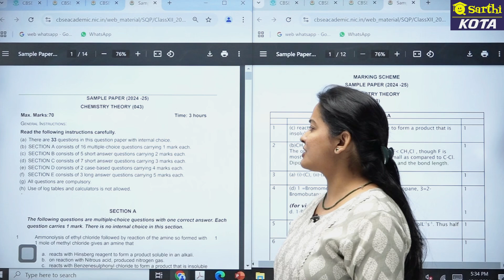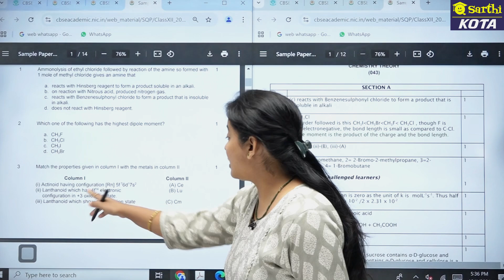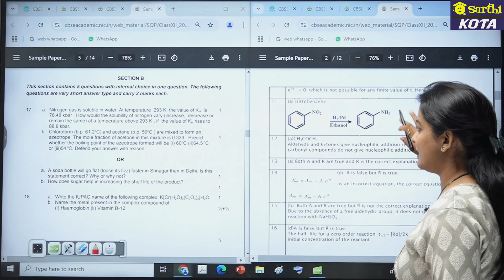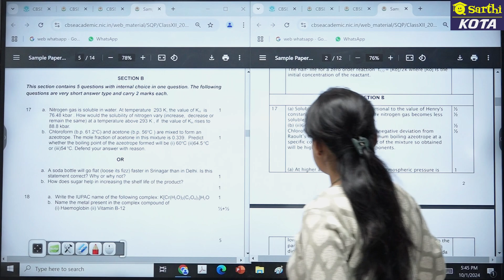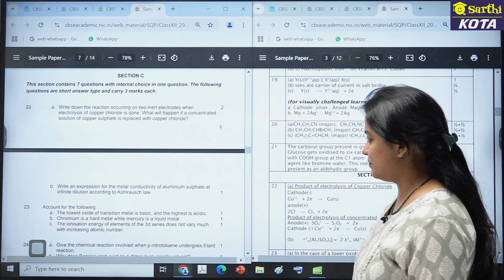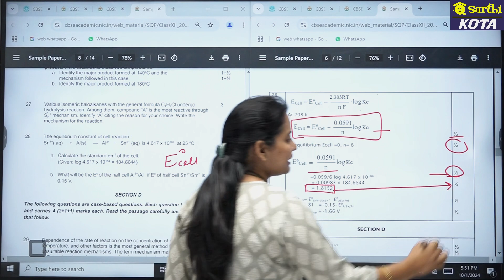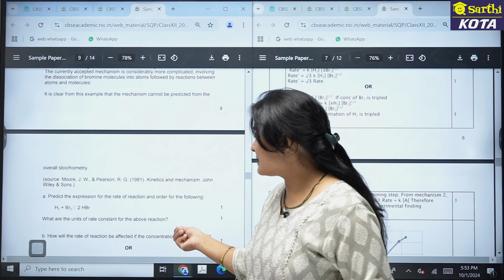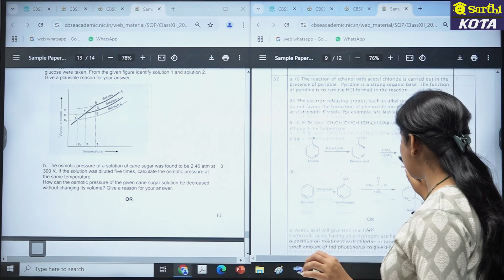CBSE 2025 Chemistry Sample Paper Breakdown 🧪 | Class 12 Marking Scheme Explained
In this qSarthi Kota video, Dr. Shruti Malviya Ma'am provides a comprehensive explanation of the CBSE 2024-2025 Chemistry sample question paper pattern and marking scheme for Class 12 students. She breaks down the key changes in the paper format, important sections to focus on, and offers tips on how to approach different types of questions. This detailed guide is essential for students aiming to excel in their upcoming board exams, ensuring they are well-prepared and familiar with the latest updates from CBSE.

CBSE 2025 Chemistry sample paper
CBSE Class 12 Chemistry paper pattern
CBSE 2025 marking scheme
Class 12 Chemistry board exam 2025
CBSE Chemistry exam preparation
CBSE Chemistry question paper 2025
2025 CBSE sample paper analysis
Class 12 CBSE board exam tips
CBSE Chemistry marking scheme 2025
CBSE 2025 Chemistry paper format
Class 12 Chemistry sample paper 2025
CBSE board exam marking scheme
CBSE board exam pattern 2025
Chemistry board exam strategy
2025 CBSE Chemistry syllabus

qSarthi: Your Sarthi for Academic Excellence

We are a premier education solutions provider established by leading faculties from Kota and experts from Bangalore. Currently, we support over 500 schools and 100,000+ students across India. Our key offerings include:

📚 Preparation modules for NEET, JEE, CUET, Olympiads, PM-YET, etc.
📖 Study Materials for Classes 6-12 in multiple languages
✅ Comprehensive Test Series, Unit Tests, Chapter-wise Tests, and DPPs
🏛️ School Integrated Program (SIP) for coaching like environment with Kota faculties at your institute